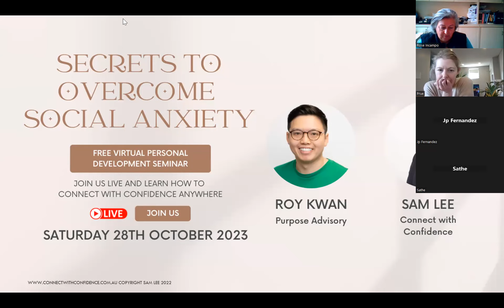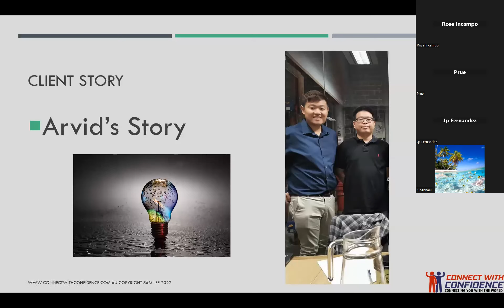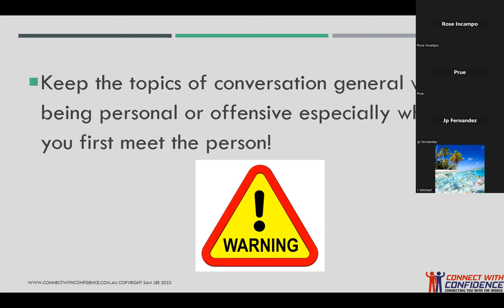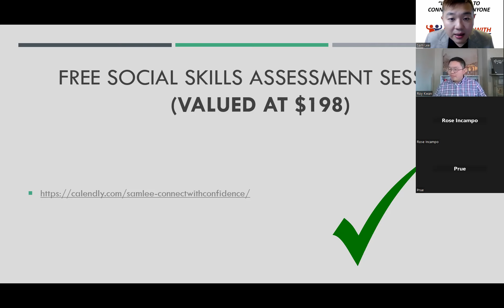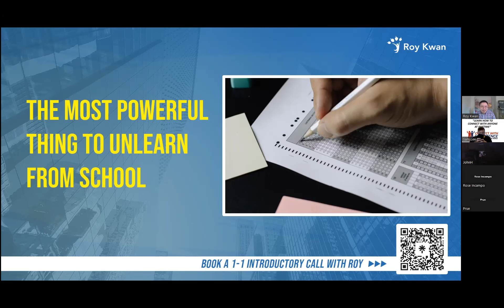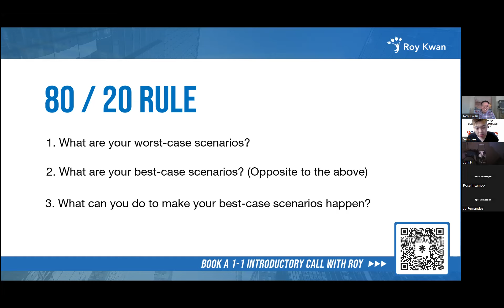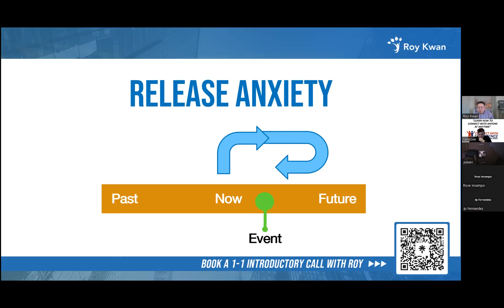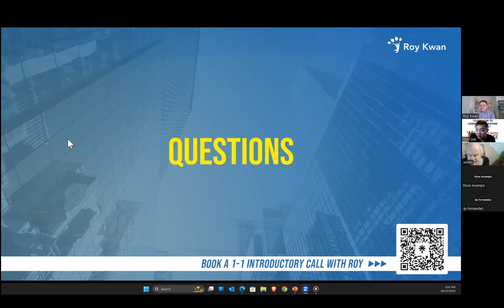Secrets to Overcome Social Anxiety Featuring Sam Lee and Roy Kwan 28/10/23